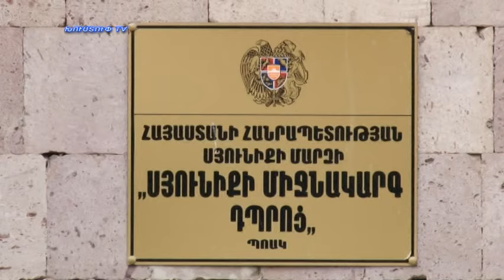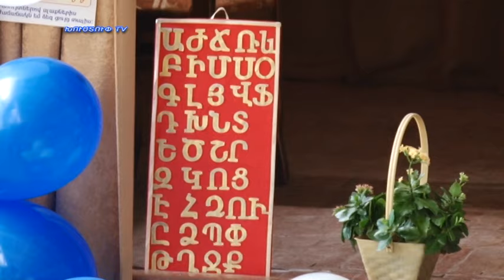Kapanlur 26 04 2017